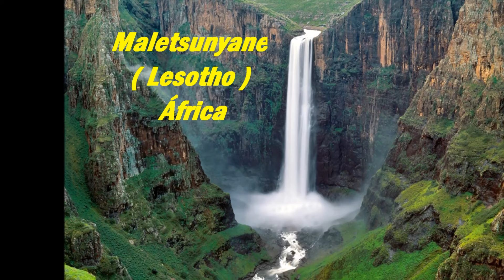Cataratas Hermosas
Descripción